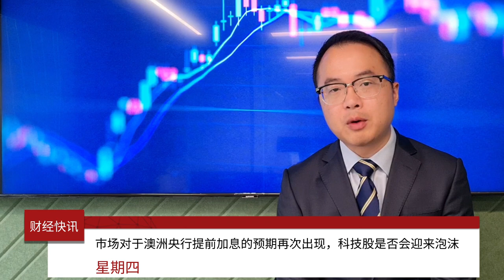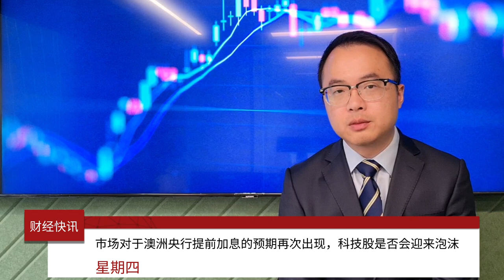澳洲预算花钱猛，提前加息预期大（上） | GO Markets 每日财经快讯 2021-05-13